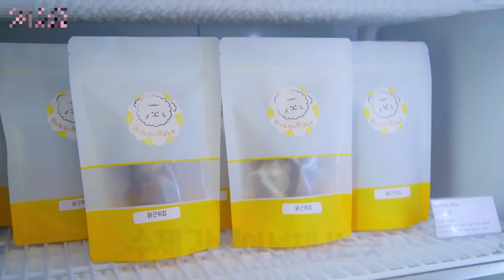blackpink hindi : cooking show | blackpink hindi dubbing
blackpink hindi dubbing || blackpink in hindi

blackpink hindi dubbing
blackpink   cute life   blackpink in hindi
blackpink hindi dubbed
korean drama in hindi dubbed
holy dope  blackpink hindi